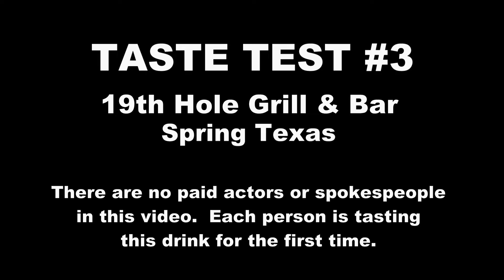3rd Taste Test - 19th Hole Grill and Bar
This was our third taste test and it was held at the 19th Hole Grill  and Bar in Spring Texas.  In this taste test there is no alcohol in what they are tasting.  We would like to thank 19th Hole Grill and Bar, and their employees, for their wonderful hospitality and help.

Any comments posted with the name of the product or the type of product unfortunately will not be allowed.  Even if you don't like the product your comment will be allowed as long as you don't mention the name of the product or the type of drink it is.

There are no paid actors or spokespeople in this video.